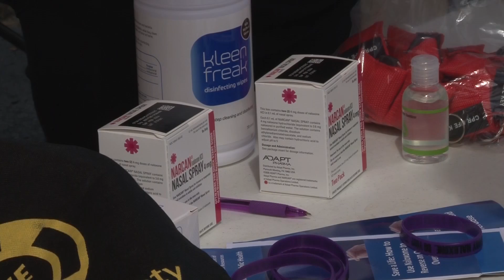Mon. Co. QRT holds Save A Life Day